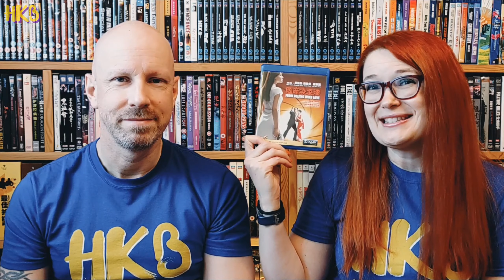FROM BEIJING WITH LOVE (1994) REVIEWED - Stephen Chow as James Bond?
A little look at the Vicol Entertainment release of 1994's From Beijing With Love 國產凌凌漆

Information from HKMDB:

From Beijing with Love 國產凌凌漆 (1994)
Alias: 凌凌漆大戰金槍客
Origin: Hong Kong
Languages: Cantonese  Mandarin  English
Circuit: Golden Harvest
Genre: Comedy
Theatrical Run (HK): 09/17/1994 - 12/07/1994
Box Office: HK $37,523,850

Directors
  Lee Lik-Chi
  Stephen Chow Sing-Chi

Screenwriters
  Vincent Kok Tak-Chiu
  Lee Lik-Chi
  Roman Cheung Shiu-Lun
  Stephen Chow Sing-Chi

Martial Arts Director
  Poon Kin-Kwan

Cast
  Stephen Chow Sing-Chi ... Ling Ling Chai / Chat
  Anita Yuen Wing-Yee ... Lee Keung Kam / Li Heung Kam
  Law Kar-Ying ... Tat Man Si / Da Man Si
  Pauline Chan Bo-Lin ... Killer with flame-throwing bra
  Joe Cheng Cho ... Killer with metal mouth
  Wong Kam-Kong ... Golden Gun/Comdr. Chan
  Lee Lik-Chi ... Man about to be executed
  Johnny Dang Siu-Juen ... Man about to be executed
  Leung Si-Ho ... Man about to be executed
  Wong Yat-Fei ... Man about to be executed
  Lee Kin-Yan ... Regent Motel's manager
  Yu Rong-Guang ... 002/Yee [cameo]
  Raymond Tsang Chau-Ming ... Man from Hunan
  Yip Chun ... Deputy Comdr. Chan

Should you wish to view a specific section of our review please use the time stamps below:

00:00 This Episode
00:06 Intro Video
00:35 Review
02:33 The Blu-ray
3:41 Sign-off

We hope you enjoy this episode and would welcome any feedback/suggestions or discussion.

We look forward to the next time!  Hope to see you then.